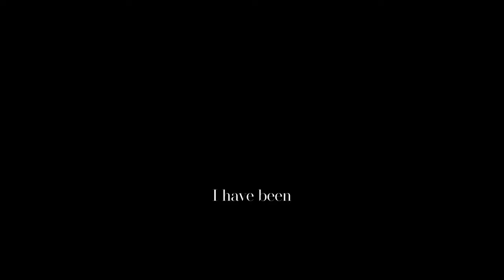Philipp Johann Thimm - Dear Father (feat. Berlin Strings) - Lyric Video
Philipp Johann Thimm - Dear Father (feat. Berlin Strings)
Taken from the upcoming album "Birds Singing Till The World Ends" (8 September 2023).

Written & produced by Philipp Johann Thimm
Additional Vocals: Marie Thimm

Berlin Strings:
Violin I - Lisa Marie Vogel
Violin II - Johanna Wundling
Viola - Tabea Haarmann-Thiemann
Violoncello - Luisa Babarro Fernandez

Dear father, I have terror
Terror beside me
Terror inside me
Shadows stare at me
From their corners through the walls
People laugh for release
And then get locked up
I have reached out for contact
I have been refused
Night has arrived again
Sneaking out from it's place of hiding
it comes as a blanket
Dear father, forgive my transgressions
Tell mother the laughter continues
In all sincerity your daughter